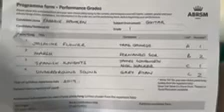(Freddie) ABRSM Grade 1 Guitar Performance Exam